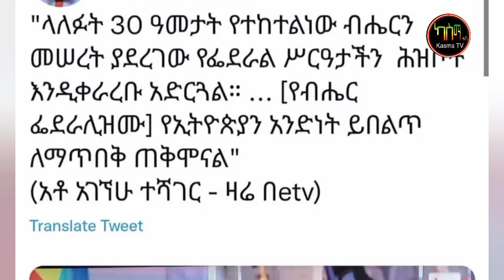Ethiopia: "የብሔር ፖለቲካው ኢትዮጵያን ጠቅሟታል" አገኘሁ ተሻገር! የአማራ ወጣቶች ጥሪና የአሜሪካ ልመና